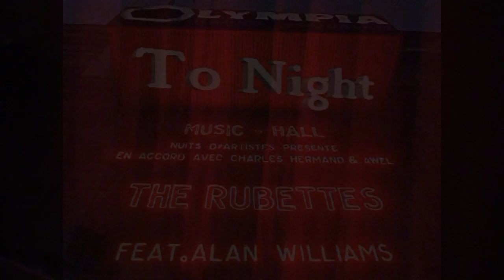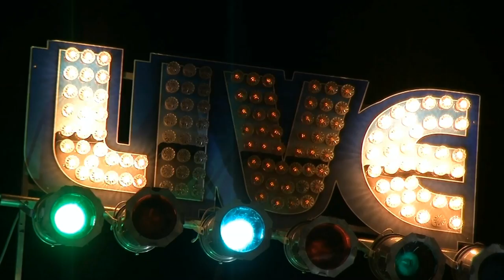001-The Rubettes : Tonight - Olympia 2014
To night : Petit souvenir du concert "The Rubettes" à l'Olympia de Paris le 21 septembre 2014. Merci à Alan, John, Mick et Mark. Excellente prestation les gars !